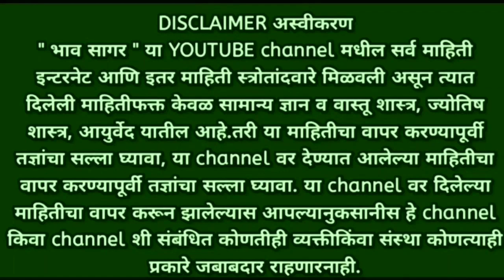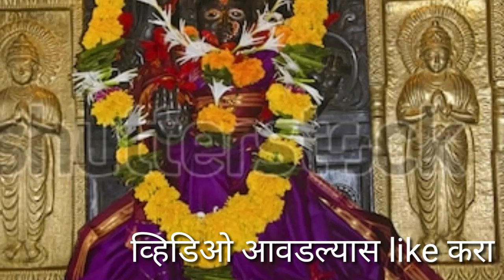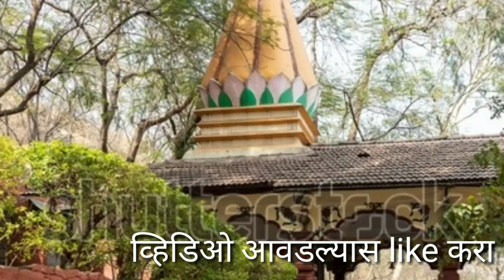99% लोकांना माहीत नाही ! देवळात दर्शन घेण्याची योग्य पद्धत ! Marathi vastu shastra tips